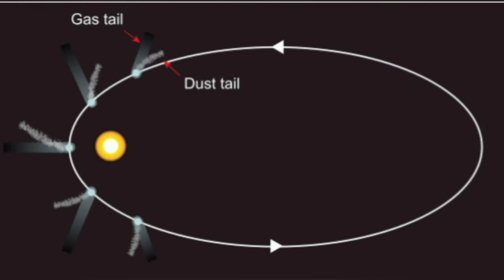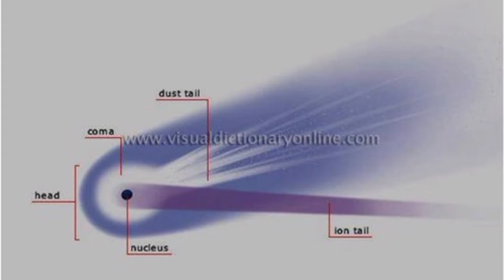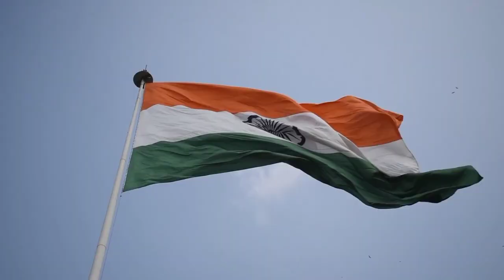Difference between Asteroid Meteoroid & comet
Hii
Hum hai infinity planetary space channel se aur hum appka swagat kartai hai hamare channel par hum appko is channel par space k bare Mai nayi nayi jankari dete hai ☺️☺️

Is video me hum ne aap ko space me ghumte hua asteroid meteoroid comets meteors and meteorites ke bich Ka difference aap ko bataya hai aur vo kis chiz se bane hote hai aur unka orbi unki size kitni badi ho Sakti hai aur vo kitne chore ho sakte hai is bare Mai aapko Jankari di hai agar aap ye video Pura dekhoge to aapko jarur samaj aa Jaye ga lekin aapko fir bhi koy sawal hoto aap hame comments Mai puch sakte hai hum uska answer jald se jald dene ki koshis karenge hamara video dekhne ke liye bahot bahot shukriya

COPYRIGHT DISCLAMER:
under section 107 of the copyright act 1976, allowance is made for "fair use" for purposes such as criticism, comment, news reporting, teaching, scholarship, and research fair use is a use permitted by copyright statute that might otherwise be inrvinging. non- profit, educational or personal use tips the balance in favor of fair use.